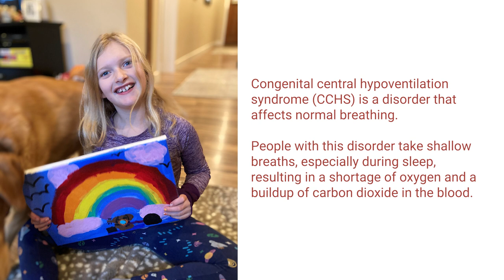Alice Arkell [Rare Artist 2023]